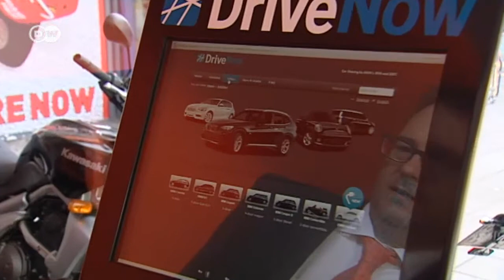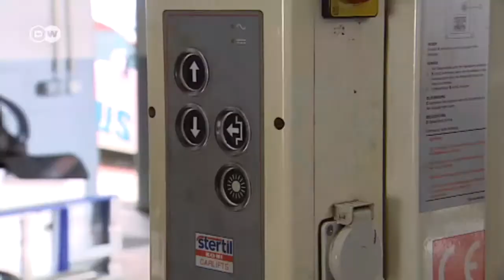شركة ألمانية تجرب فكرة تأجير السيارات الكهربائية في برلين | صنع في ألمانيا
السيارة الكهربائية هي سيارة المستقبل، لمنها تهذا ما تعتقده  شركةMulticity Citroen التي اتخذت من السيارة الكهربائية أساس فكرتها التجارية القائمة على مشاركة السيارات أو ما يسمى Car Sharing.